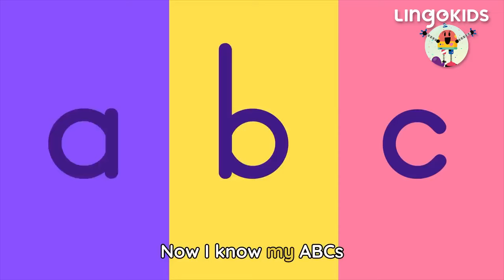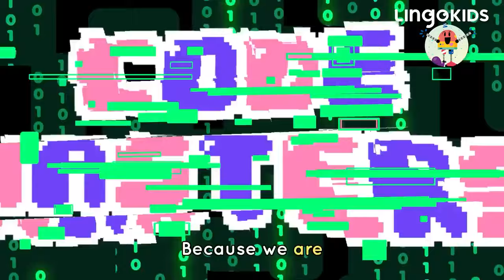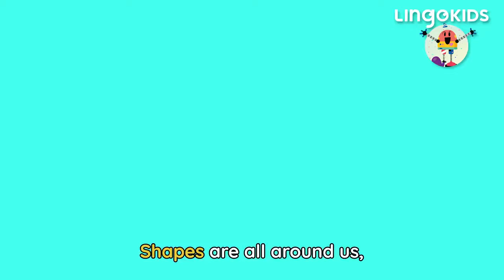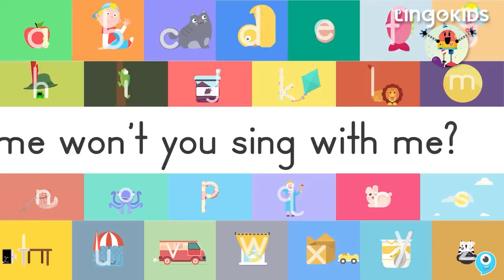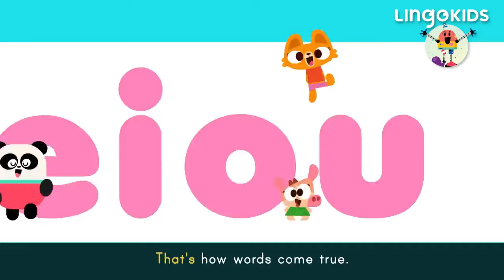LEARN THROUGH PLAY 🙌🎶| Music for Kids | Lingokids ABC CHANT + More